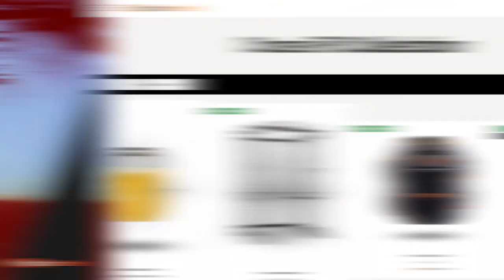Inbox Fitness Sizzle Reel